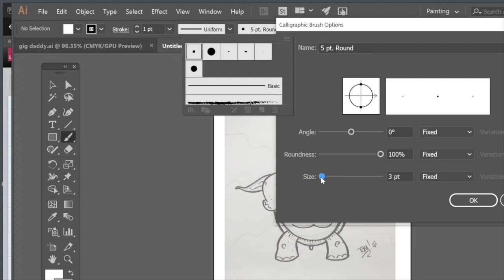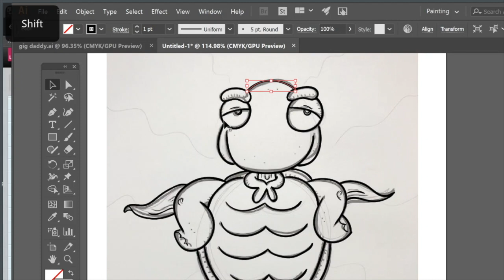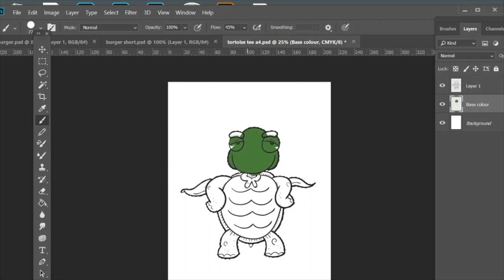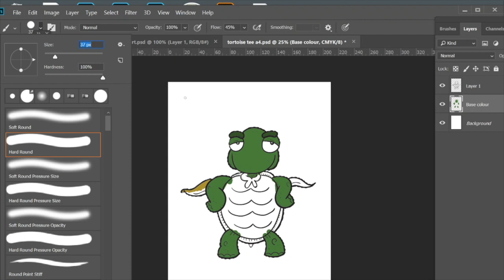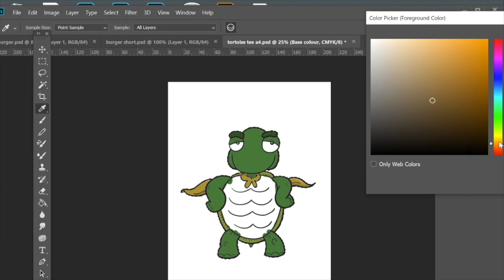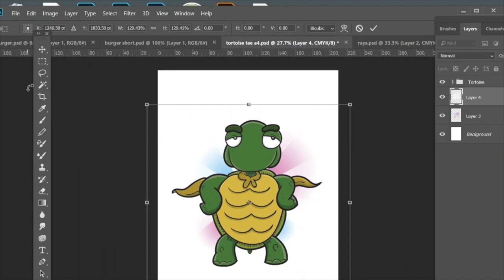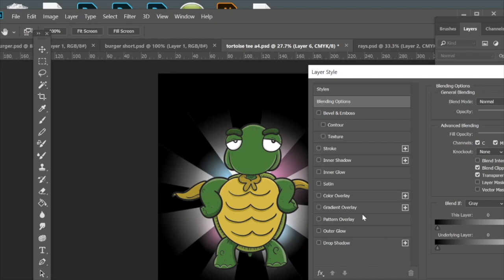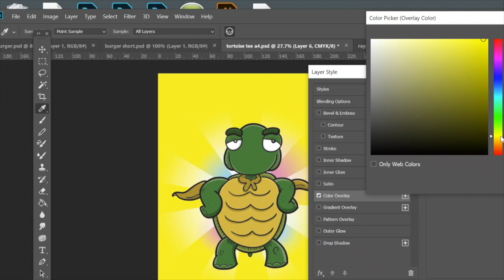How to Design a Cartoon T Shirt - Shell Shock the Turtle!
I hope you enjoy my vid on how to design a cartoon t shirt!  The design process for a T-Shirt is so much fun and it's pretty easy too.

This video is me designing a new cartoon superhero t-shirt but yours can be whatever you like! You can design a t-shirt around your favourite cartoon, TV show or movie or even just of you!

If you need more info please let me know and I'll do another video on this.

so it starts off pretty much like every
00:32
single other drawing or a project
00:34
does uh in my life anyway normally these
00:37
drawings are done
00:38
in my sketchbook but this one as you can
00:39
see is just done um
00:41
on some paper on my uh on my table here
00:45
so that's the basic outline of the uh
00:48
the tortoise design that i wanted
00:50
to draw he's a superhero tortoise this
00:53
design as i said was
00:54
is for the little heroes charity and
00:58
their little heroes charity is all about
00:59
superheroes
01:00
um and providing superhero comic kits to
01:03
children hospitals so the superhero
01:05
designs is very appropriate for the
01:08
t-shirts
01:09
so the ink is going on over the uh the
01:11
light pencil lines here now so you can
01:13